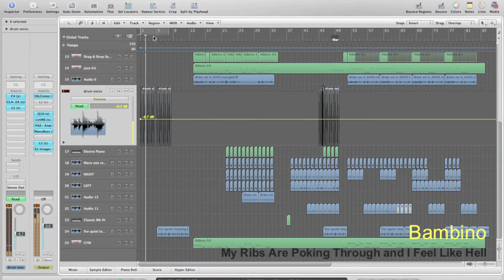Making .. 'My Ribs Are Poking Through And I feel Like Hell'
Bambino mastering a track from his fourth coming release 'My Ribs Are Poking Through And I feel Like Hell' out April 25th on Cult Classic Records (UK)!